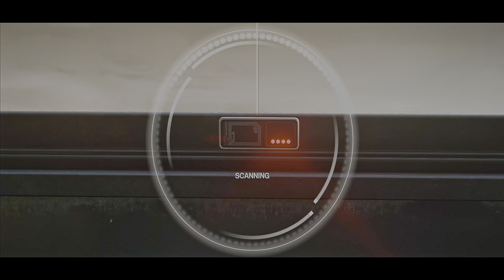Hitman 3 - Trailer ✰ 4Kᵁᴴᴰ 60ᶠᵖˢHDR ➤ ⓎⓃⓇ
Description

The World of Assassination is on the brink... Prepare to master the art of assassination with new gameplay features and items in HITMAN 3.

Açıklama

Suikast Dünyası eşiğinde... HITMAN 3'teki yeni oyun özellikleri ve öğeleriyle suikast sanatında ustalaşmaya hazırlanın. Şimdi ön sipariş